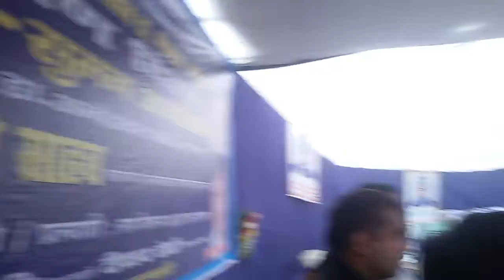munkad ali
varanasi